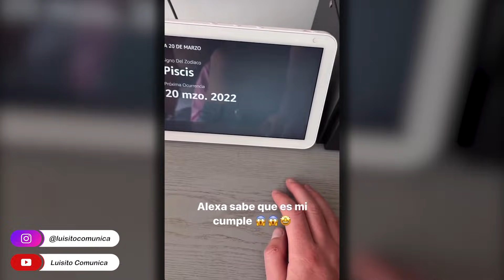Fue mi cumpleaños! 😍🎁 | Luisito Stories | 20/03/2021